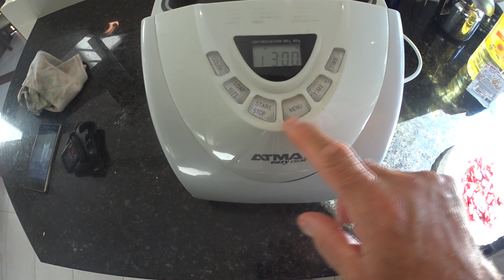🔴RECETAS COCINA Y CUARENTENA🔴 🍰(PANES HORNO ATMA)🍰🔴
RECETA COCINA Y CUARENTENA

Pasando la cuarentena de la mejor forma y a la vez alimentando a la familia generando nuestro propio pan es algo que causa placer.
No pretendo dar una clase de cocina ya que estoy lejos de eso, pero si reflejar como pasamos parte de la cuarentena, saldremos rodando de este encierro.